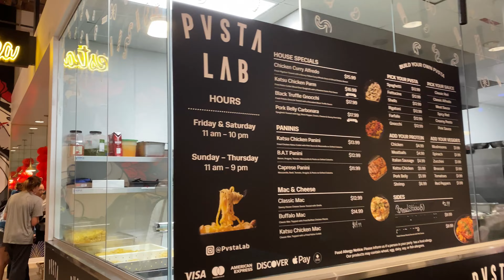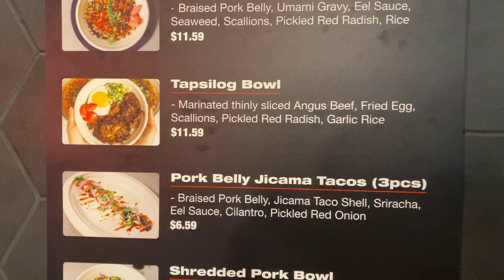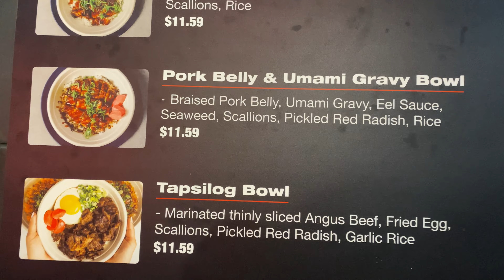🇺🇸Tối thứ bẩy cuối tuần đi ăn cơm Lào một mình